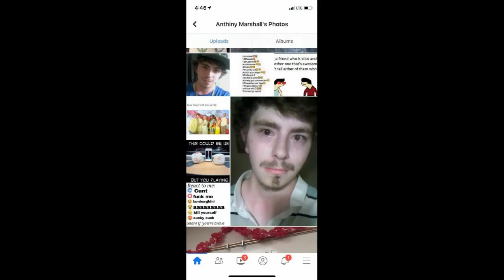R.I.P Spawn one,TheAntheny,Odell_salty n Devious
Beating up these noobs